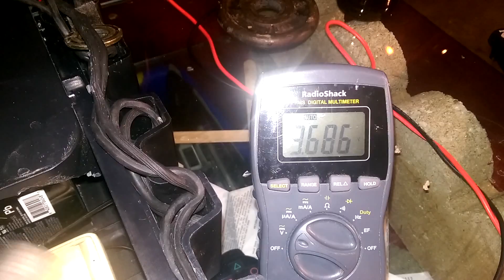Dual Rotor oscillating Bedini Motor Sneak Peak!